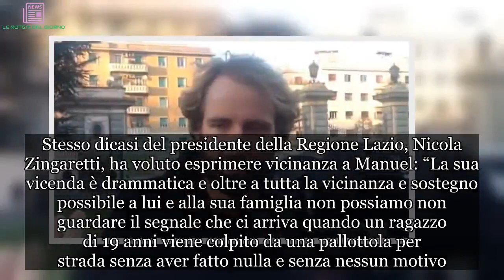Massimiliano Rosolino fa visita a Manuel Bortuzzo in ospedale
Tutta l’Italia si è unita al dolore di Manuel Bortuzzo, il 19enne che sognava le Olimpiadi che ha perso l’uso delle gambe per un colpo di pistola sparato da Lorenzo Marinelli e Daniel Bazzano. Bortuzzo non aveva alcuna colpa perché, come i due ragazzi hanno confermato, non era lui che doveva essere colpito. I due, che in base ai reati contestati dalla Procura, rischiano una condanna dai 7 ai 20 anni di reclusione, ora sono in carcere. Tutti si augurano che sia fatta giustizia. I due erano già conosciuti alle forze dell’ordine: Daniel Bazzano, nel novembre del 2012, fu arrestato per una rapina ai danni di un bar di Acilia. Aveva solo 19 anni ed è stato incastrato dalle telecamere di sorveglianza.

Poi l’orribile gesto ai danni di Manuel Bortuzzo. Un ragazzo innocente che ha avuto solo la “colpa” di trovarsi nel posto sbagliato al momento sbagliato. Bortuzzo amava il nuoto, sognava di andare alle Olimpiadi. Ma ormai i suoi sogni sono stati infranti da un “errore”, un “incidente”, un fatto che ha sconvolto l’Italia intera.
Una vicenda che fa riflettere su quanto il destino sia crudele. Su quanto gli esseri umani possano essere crudeli. Tra coloro che sono rimasti scioccati di fronte al fatto, anche Massimiliano Rosolino, ex campione di nuoto, medaglia d’oro alle Olimpiadi di Sidney nei 200 misti. Che ha deciso di fare un gesto nobile. Massimiliano Rosolino è andato all’ospedale San Camillo di Roma per fare visita a Manuel Bortuzzo. Il papà di Manuel ha scattato delle fotografie dell’incontro e le ha pubblicate sulla sua pagina Facebook.
“Manuel ha capito tutto e credo che i giovani hanno più energie dei genitori, perché io da genitore faccio fatica a capire cosa si prova – ha detto Rosolino prima di entrare in ospedale – Bene che gli autori del fatto si siano consegnati alla giustizia che mi auguro sia estremamente severa. Ora voglio solo salutare Manuel, contare sulla sua forza e determinazione che finora ha dimostrato. Ora lui insieme ai suoi genitori dovranno affrontare un percorso che mi auguro sia positivo. Un ragazzo così giovane, ha una vita davanti anche se una grande parte gliela hanno buttata via, ma si rifarà”.
Ma Rosolino non è stato l’unico a far visita a Manuel: anche Virginia Raggi e la presidente del Senato, Maria Elisabetta Alberti Casellati sono andate a trovarlo in ospedale. Stesso dicasi del presidente della Regione Lazio, Nicola Zingaretti, ha voluto esprimere vicinanza a Manuel: “La sua vicenda è drammatica e oltre a tutta la vicinanza e sostegno possibile a lui e alla sua famiglia non possiamo non guardare il segnale che ci arriva quando un ragazzo di 19 anni viene colpito da una pallottola per strada senza aver fatto nulla e senza nessun motivo. È inaccettabile avere zone franche dove spaccio e pistole comandano. Non possono esistere quartieri off limits per la legalità”.